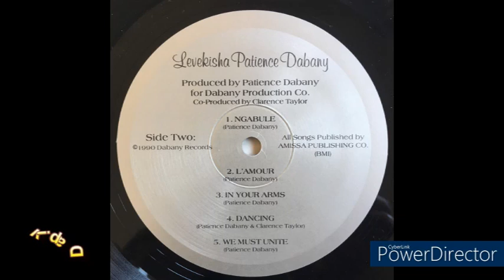Patience Dabany - L' Amour